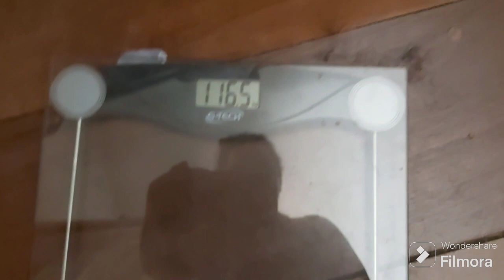Diário da Dieta #02 - Ansiedade com o novo visitante. 😰😰